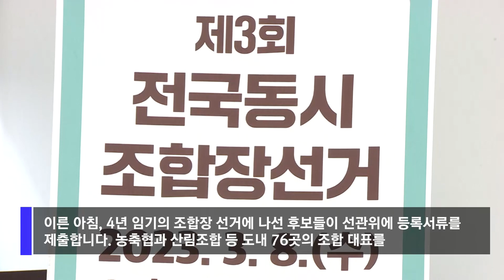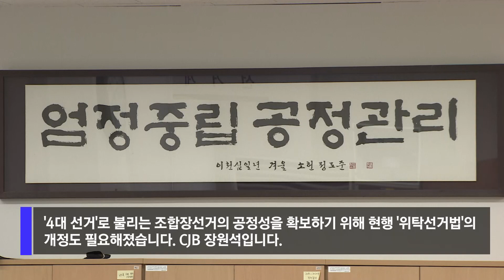[자막뉴스] 막 오른 조합장 선거...벌써부터 과열 혼탁 조짐